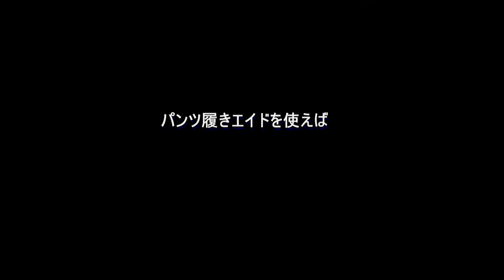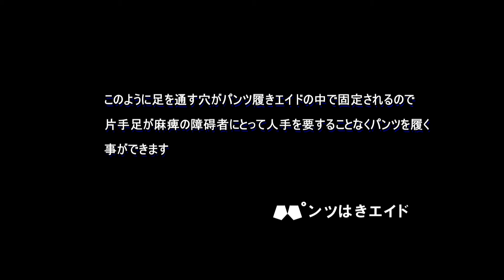神宮司さんのパンツ履きエイド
脳梗塞の自らの体験を通じて作りました。長時間かけてもパンツの穴に足を通せないいらいら感は解消しました。人手を借りずにパンツをはける喜びを感じています。